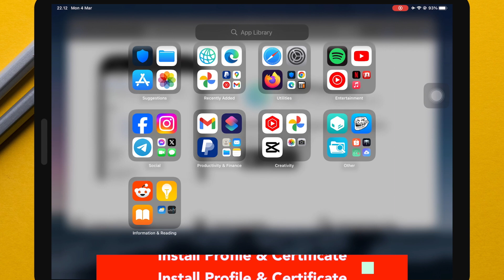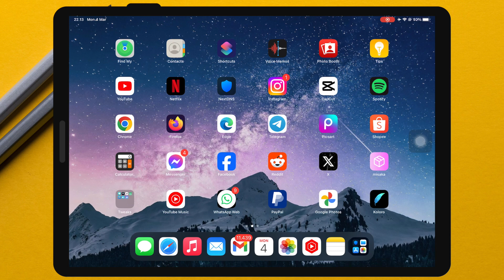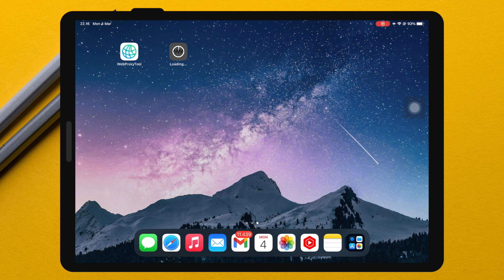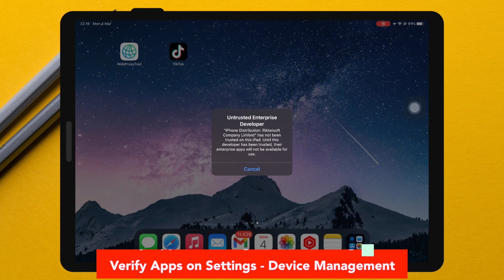Anti Revoke iOS : DNS Anti-Revoke For Scarlet/Esign on iOS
Scarlet or ESign Revoked? You can try this anti revoke for scarlet, esign or any sideload. Install DNS anti-revoke for iPad or iPhone. Antir revoke for iPad. DNS Anti Revoke profile config VPN ios. Anti Revoke Profile is a third-party App Profile VPN application that was developed by popular iOS App developers.